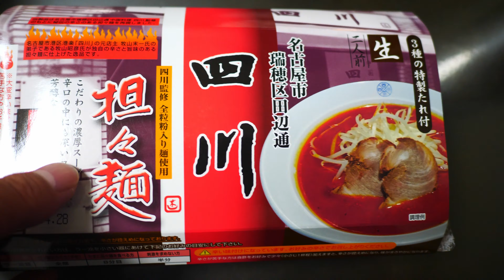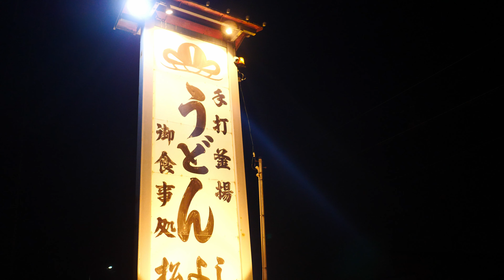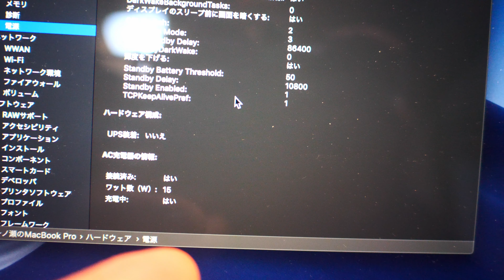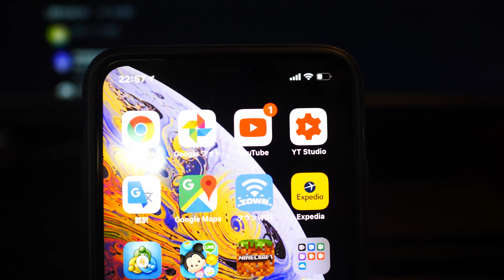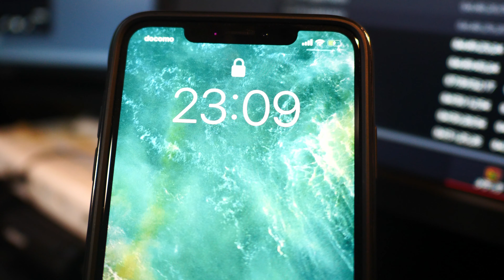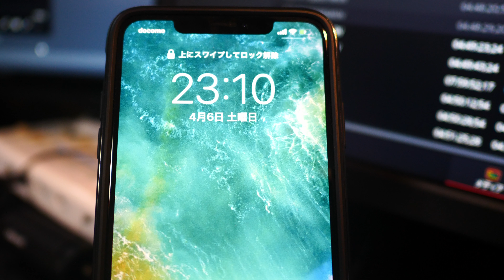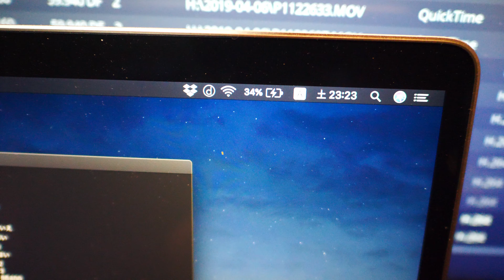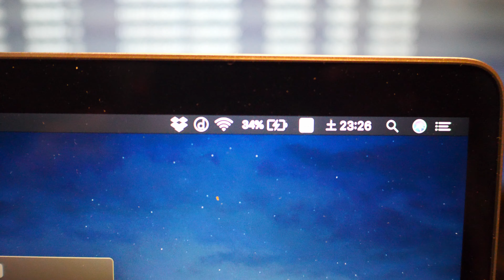【VLOG#540】Anker PowerCore Fusion Power Delivery Battery and Chargerレビュー後編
昨日の動画の続編ですｗ

　Panasonic DMC-LX100-K

    Panasonic DMC-GH4

　Zhiyun Rider-M